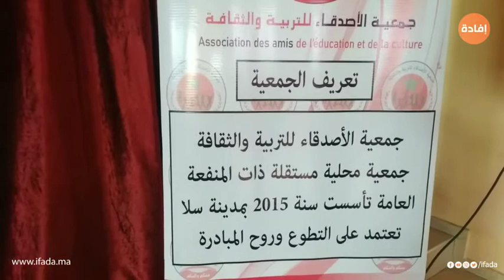جمعية الأصدقاء للتربية والثقافة تخلق الحدت بإحتفالها بعيد الاستقلال المجيد بحضور جمهور غفير